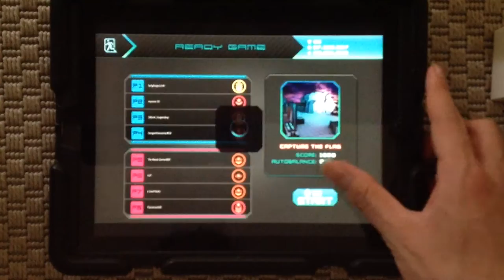Star warfare alien invasion episode 7 w/ William: X field is killing us.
Follow me at Skype and Facebook

Skype name: Dragon Tran (Dragonthewarrorr19)

Facebook name: Drago Altaïr Tran

I will make more videos and other things soon